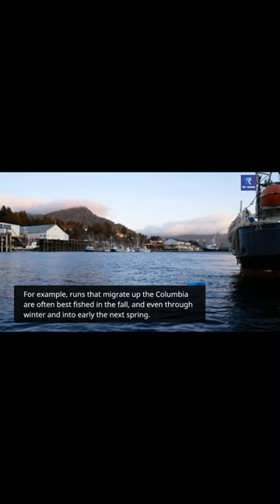Salmon Trout Steelheader - by Rev Fishing - watch now !!! Part 7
salmon trout steelheader, Hello guys, I wanna show you tips to catch salmon trout steelheader youtube, salmon trout steelheader podcast, salmon trout steelheader boat crash, salmon trout steelheader facebook, Rev Fishing

00:00 Opening salmon trout steelheader
01:20 These fish are difficult to catch
02:08 Steelhead can hold up in different sections of waterway
03:28 Steelhead start migrating in summer
04:15 Winter steelhead are bigger than summer salmon
05:07 Casting rod and reel are very popular option
06:16 This setup is pretty simple
07:32 This bait keep your hook from unwanted snags